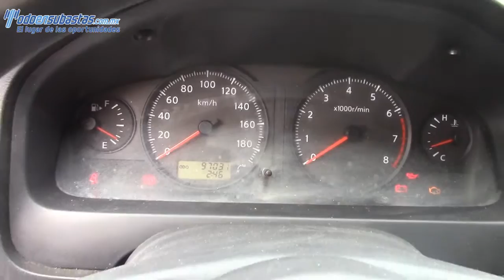032928 Nissan / Urvan / 2011